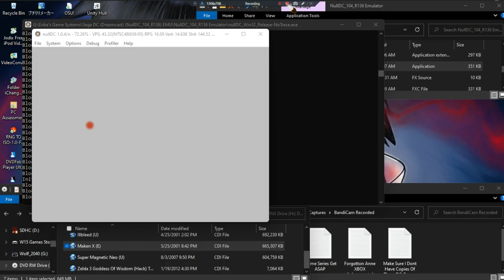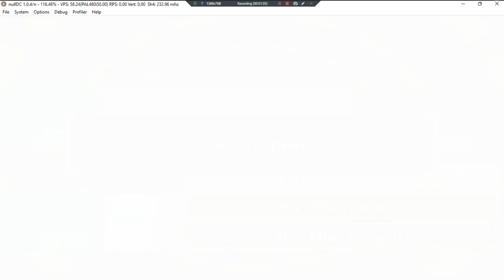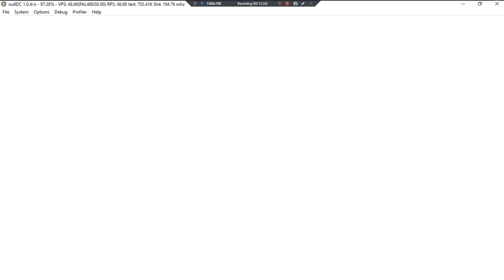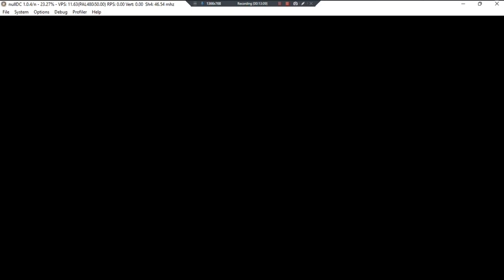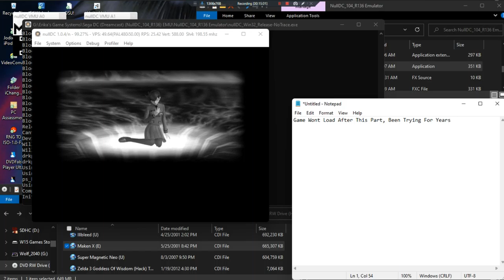Maken X •E• ~ GamePlay ~ OP&Gaming ~ DC ~ 1080pᴴᴰ ~ 2022 ~ W11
Year Made: 2022 120fps [Game Save Of EUR Ver Deleted]
1080pᴴᴰ (With Fabulous & Outstanding 7.1 Audio For All DC Games)